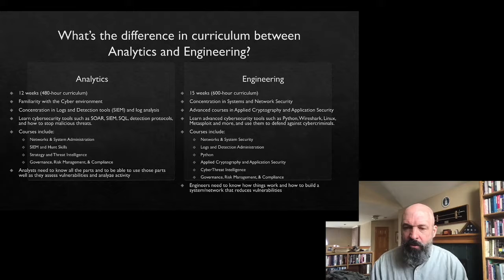What's The Difference Between Cybersecurity Analytics and Cybersecurity Engineering